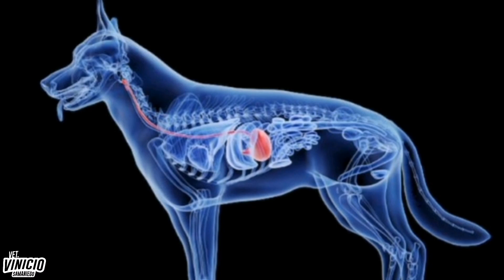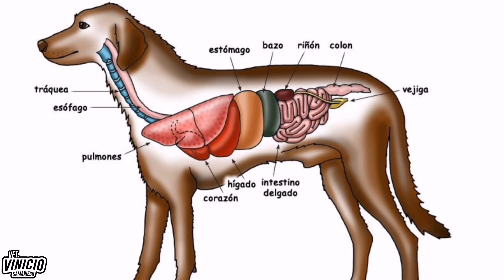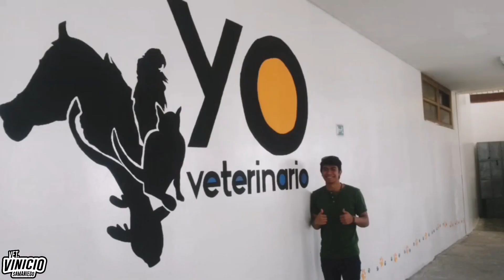PROBIÓTICOS PARA MASCOTAS // Vinicio Samaniego // MVZ //